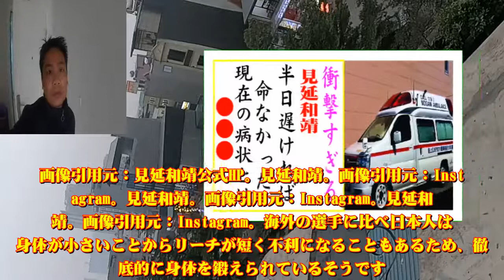見延和靖、今現在が衝撃的すぎる！